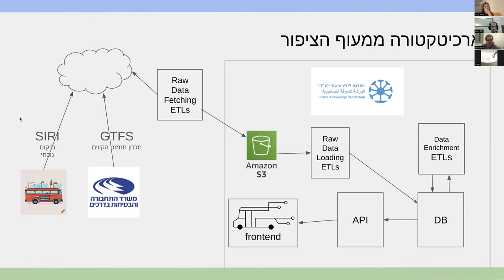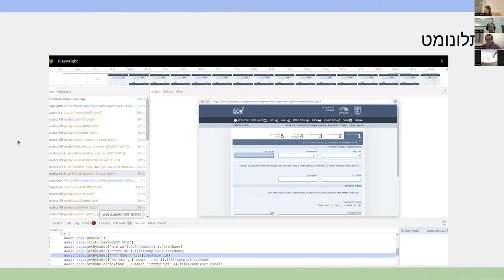דאטאבוס | שחרור גרסה 1.0.0 | פרק שביעי - דיווחים